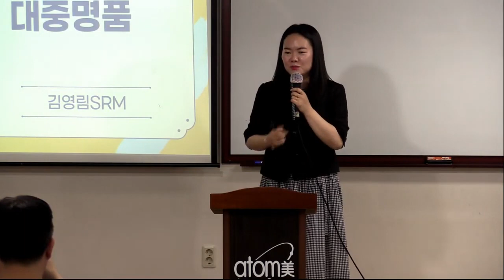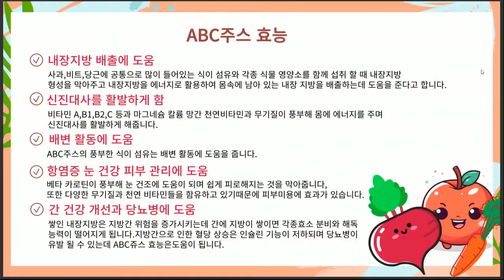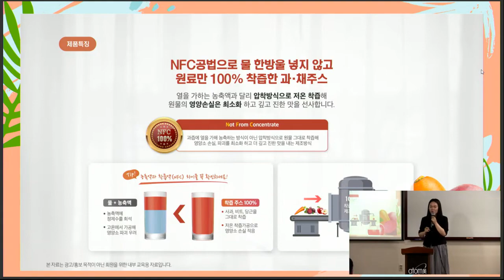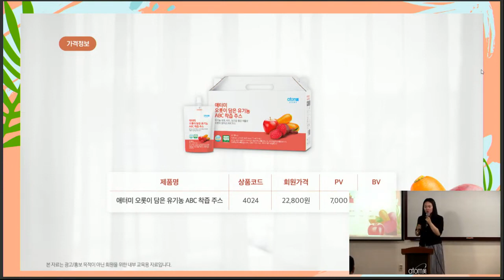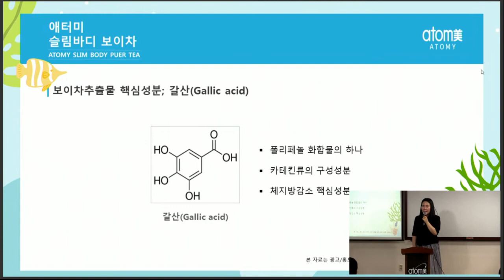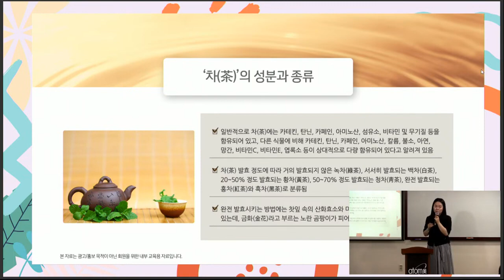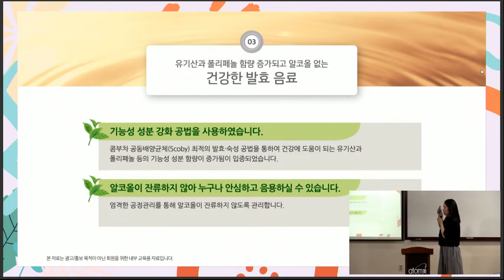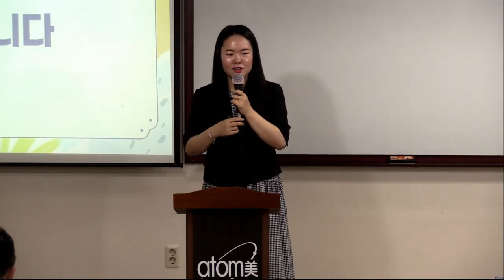TOP 기초 제품설명회 /김영림SRM